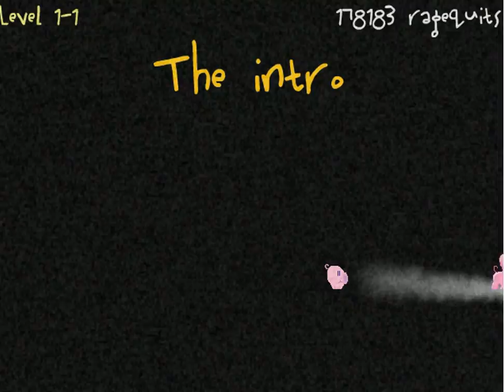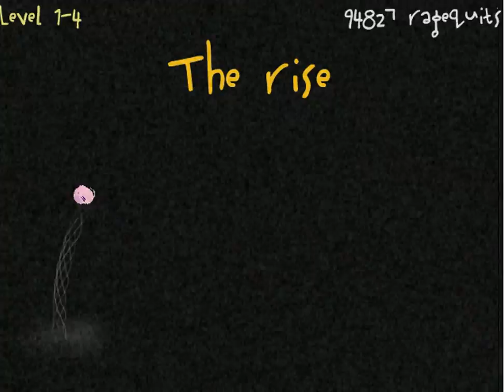Super Pig(1) The Pig?